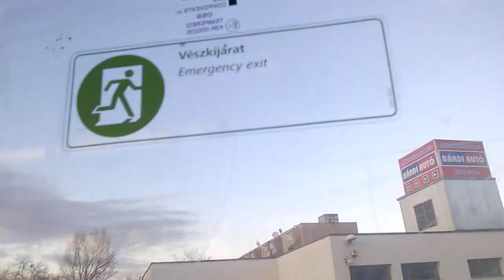BKV Volvo 7700A FLR-726 20E Bemutató.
Leírás: Ez a videó ma készült 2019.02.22.Péntek. Volvo 7700A (2006).